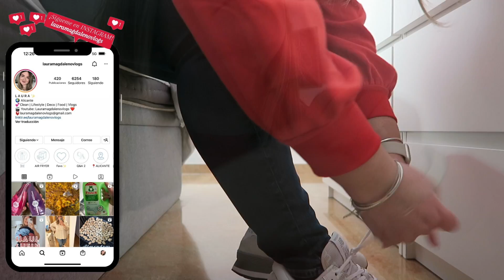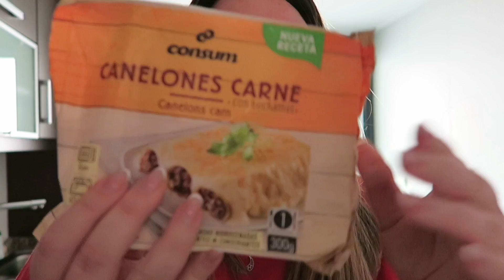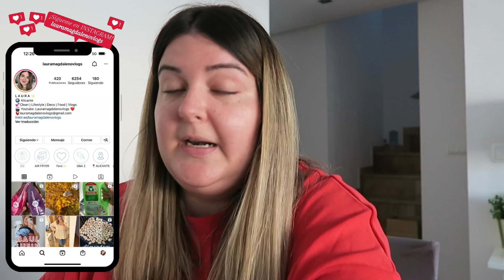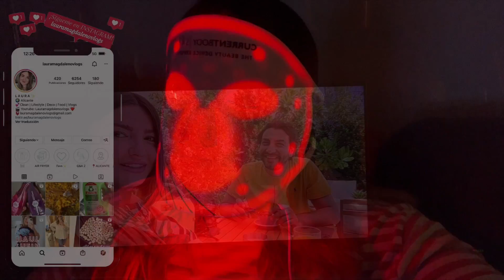VLOG 24 H CONMIGO | EMPIEZA LA TEMPORADA DE PEONÍAS 🌸😍 +COSITAS NUEVAS + DE CENA UN JUEVES 😝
✨¿Quieres saber de dónde son las cosas que enseño?✨